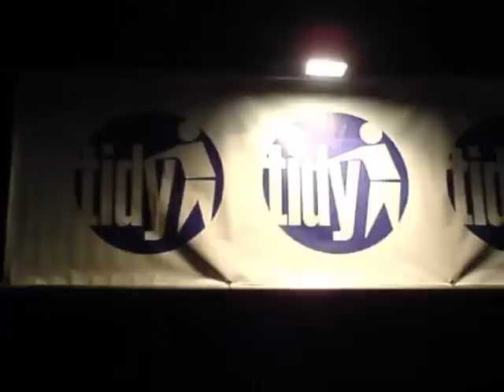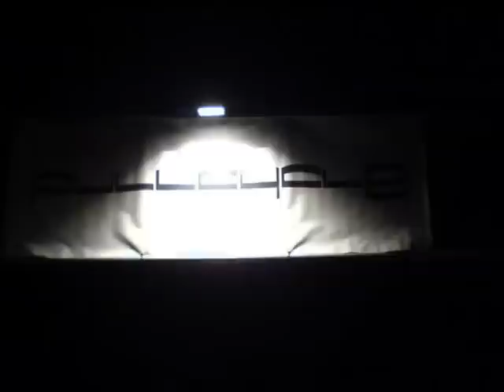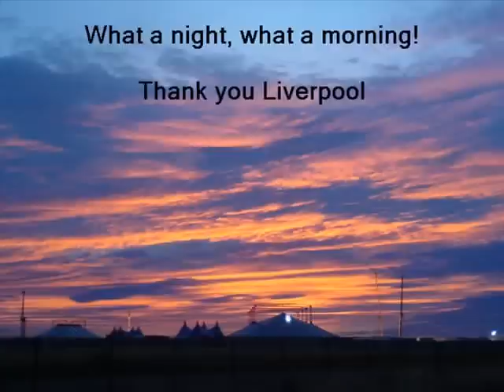Creamfields 2005 Mix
still one of the greatest festivals on Earth.